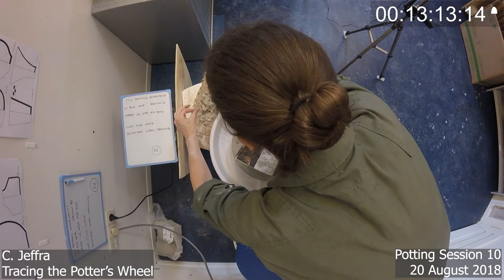TPW experimental session 10 (top)